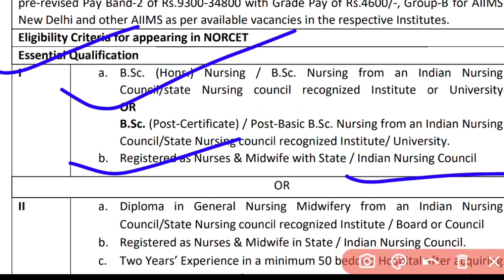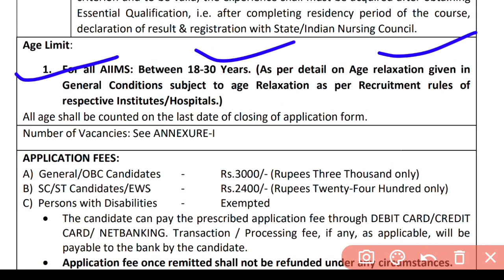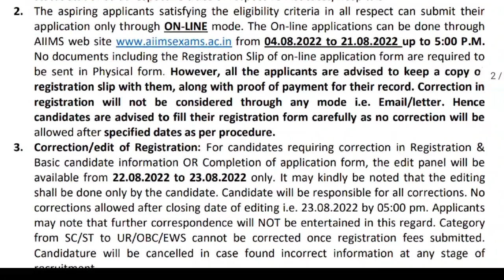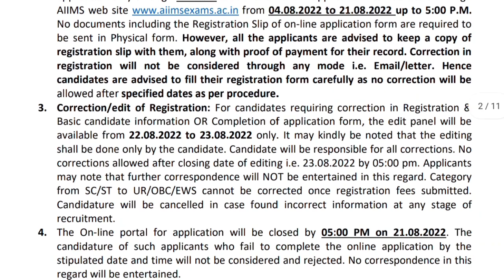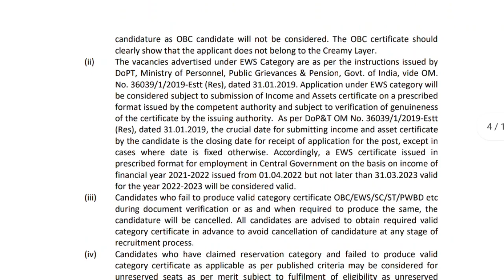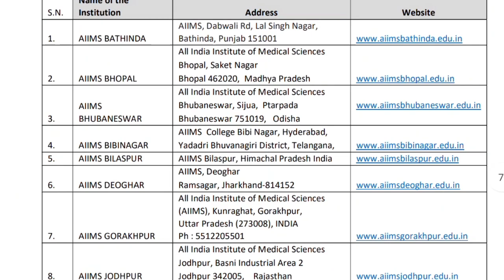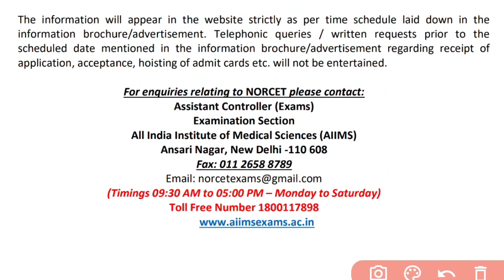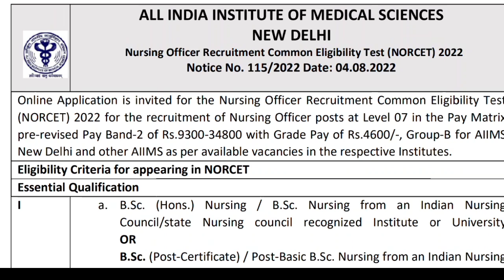AIIMS NURSING VACCANCY🎯CBT EXAM ON 11/SEP/2022❗POST❓ELIGIBILITY❓EXAM PATTERN ❓DETAIL DISCUSSION ❗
A SMALL TRY TO HELP YOU PREPARATION FOR--::
AIIMS
ESIC
BSF
OSSSC
NHM
RRB
CHO
NORCET
PGI
NURSING QUESTIONS AND ANSWERS.
NURSING MCQ
NURSING COMPITATIVE EXAMS.
NURSING QUERIES.
NURSING ADMISSION.

Jay Jagannath 🙏🙏🙏

@Odisha Nursing
@Being A Nurse(ODISHA)
@CHSE CATALYST
@Laxmidhar Sir